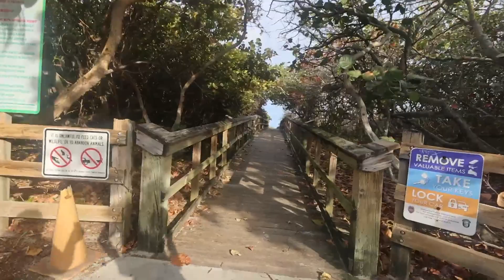Unplug from Daily Life Routine to Protect Mental Health Christmas 2023 Music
Hi guys! we decided to go to the beach this time! a nice little area by Dania Beach, Hollywood Beach in FL, to unplug from our daily life routines and look at the beach , if your planing to visit florida this is a nice little spot where you can relax and see the beach !
and if you were one of our cute gold nose rings or a any beach accessories please visit to our we do appreciate your support !